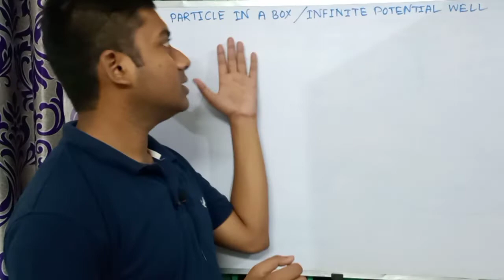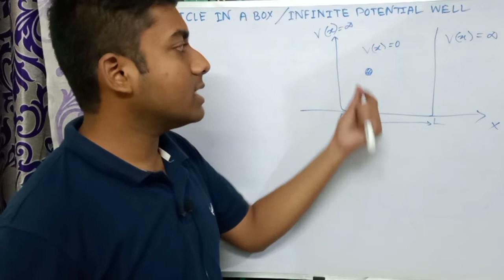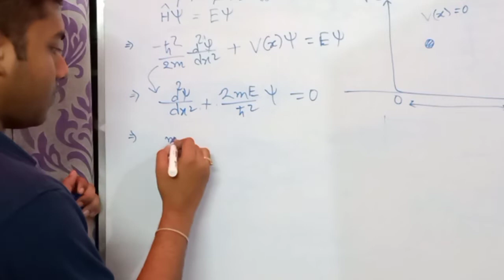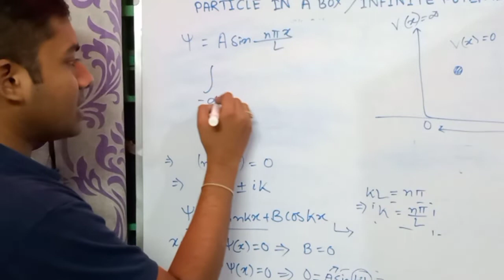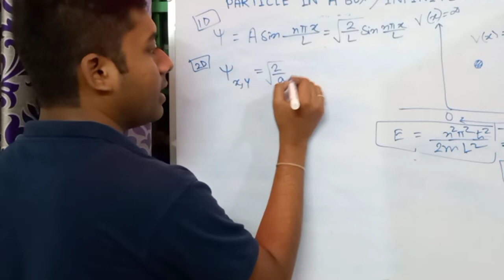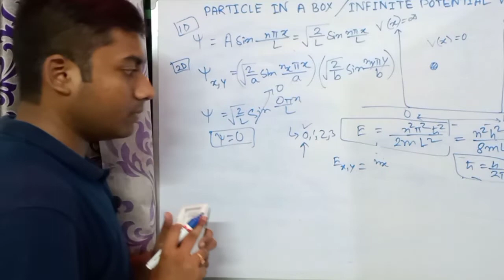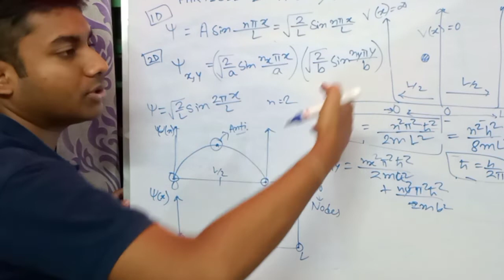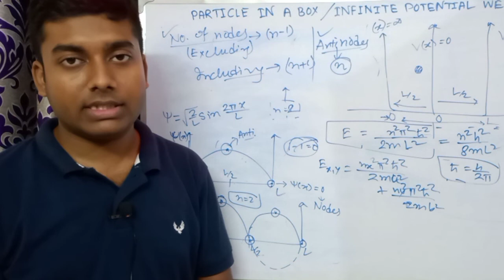Infinite Potential Well |Quantum Mechanics Bsc physics| Particle In A Box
Here I have derived the wave function and energy eigenvalues of a infinite Potential well in quantum mechanics.